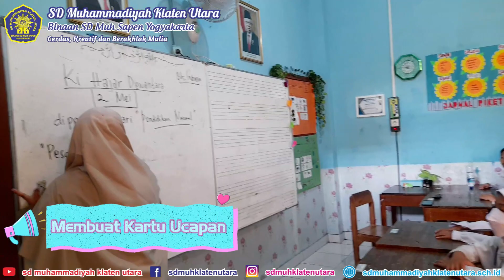Breaking News!!!: "Peringatan Hari Pendidikan Nasional"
Assalamu'alaikumsahabat viralku...
Hari ini SD Muhammadiyah Klaten Utara mengadakan kegiatan
Upacara Memperingati Hari Pendidikan Nasional dan Halal bi halal antar teman dan guru, setelahnya makan bersama lhoo...

Penasaran gimana Acaranya...? yuk simak videonya sampai habis...

Wassalamu'alaikum...